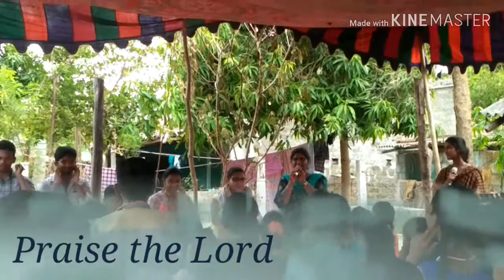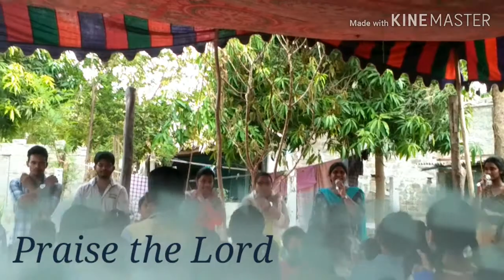Thapulu opukundam song